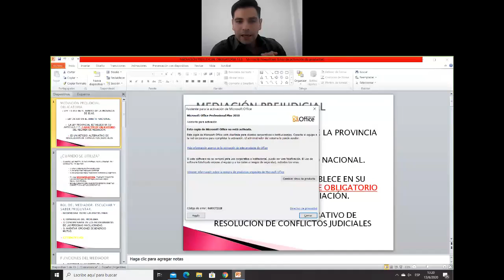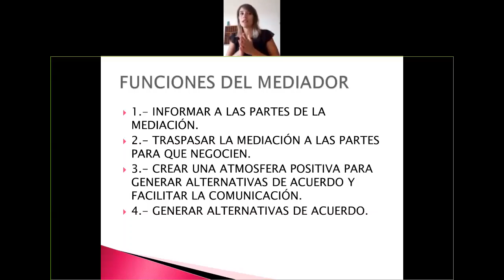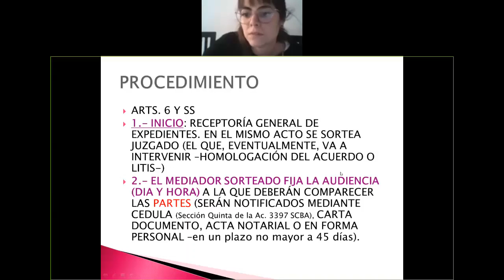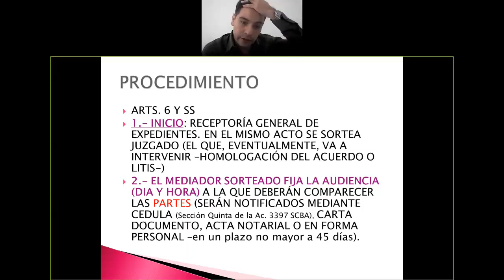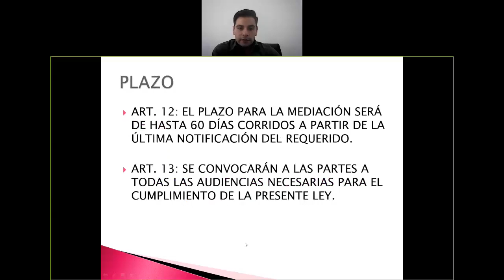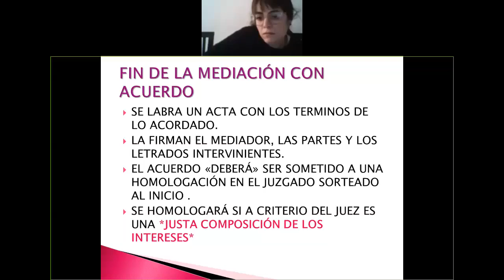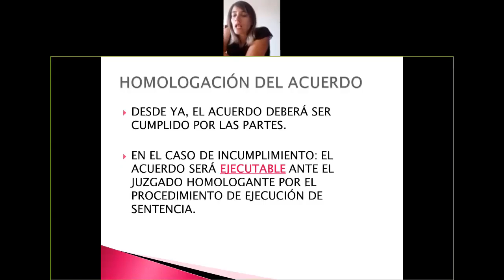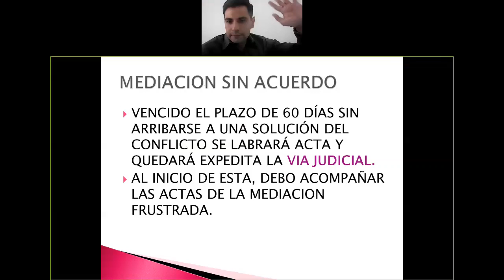Ética profesional. Mediación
Ética profesional. Mediación (Rocío González).
Universidad abierta, pública y gratuita!
0:00:00 Trabajo sobre ética profesional
0:47:51 Mediación
1:02:21 Notificaciones dentro del sistema de mediación
1:10:45 Homologación del acuerdo
1:16:10 La firma en el acuerdo
1:22:37 Mediación sin acuerdo